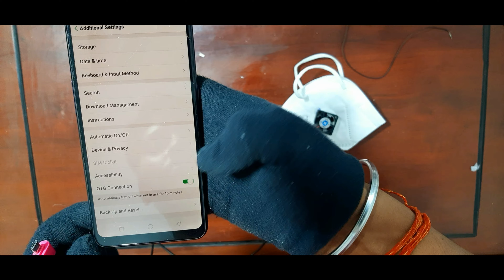AIRCOOLED MASK || SMARTe-FACE MASK || eb || ENGINEER BACCHA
Hey Guys ,
Wlcm Back to channel Engineer baccha . this e face mask for air cooling . it has excellent effect, at the same time with exhast gases and humidity. AND run with your SMARTPHONE .

Comprehensive solution for difficult breathing , shortness of breath etc.

e - mask

remove exhaust gases

Solution for difficult breathing

  In this video i used to collect  some  general  items of and just started to made this mask.  This mask contains  some electrical source to run the fan of the Mask.

Components used :

*  1 N95 mask  with Cap

*  1 extra  mask cap

*   2 dc fan 5v 1020[10 mm * 20 mm]

*   1 data cable

*    1 otg

 This mask is connected with your smartphone  through the data cable and  otg  is connected . Otg is connected to power source like your phone ,power bank , car charger ,laptops etc.

                          I Hope u guys  enjoy the vedio.

                        FOLLOW FOR MORE ON INTAGRAM HANDEL
                                           ENGINEER_BACCHA

# amazon
top 5 gadgets
it creator
# technology
New Technology
FUTURE TECHNOLOGY
nvention, gadgets for men
GADGETS INVENTION
# XIAOMI
REDMI
XIAOMI PURELY
MI PURELY

Xiaomi Purely KN95 Anti Pollution Air Mask
, XIAOMI PURELY AIR MASK,
MI PURELY MASK
 XIAOMI Mi PURELY AIR MASK REVIE
, XIAOMI PURELY UNBOXIN
, REDMI PURELY MASK, XIAOMI GADGETS, air pollution, air pollution mask